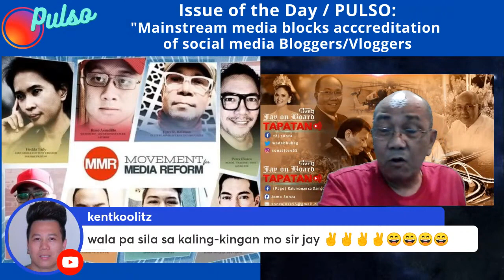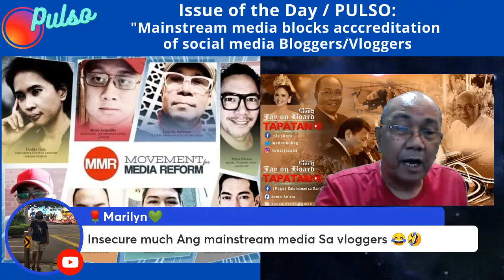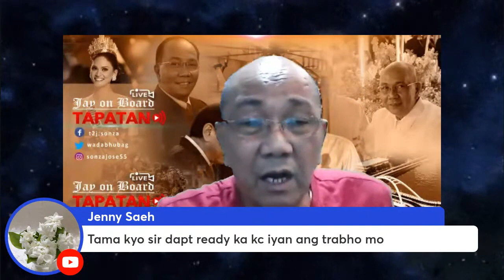Mainstream media blocks accreditation of social media Bloggers Vloggers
3:30PM Philippine Standard Time

News & Current affairs Philippine Politics atbp…

💗💗💗For donors and viewers, you may also send support via GCASH 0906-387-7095 JAY SONZA